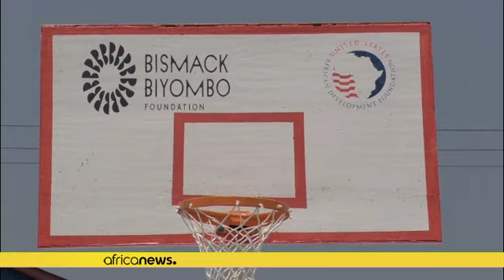RDC : le joueur de NBA Biyombo de retour au pays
’est sur ce terrain de basketball que le joueur de NBA Bismack Biyombo est venu rencontrer des jeunes de la ville de Goma, à l’est de la RDC. Un accueil chaleureux pour ce Congolais de 29 ans qui a lui aussi connu les difficultés de vivre dans une région en crise.